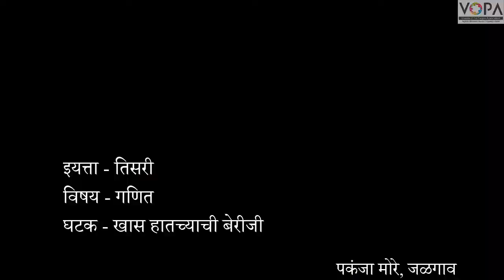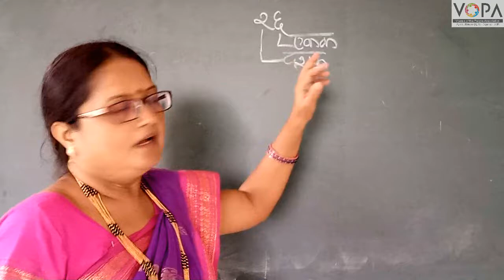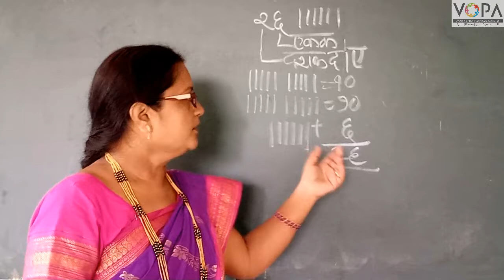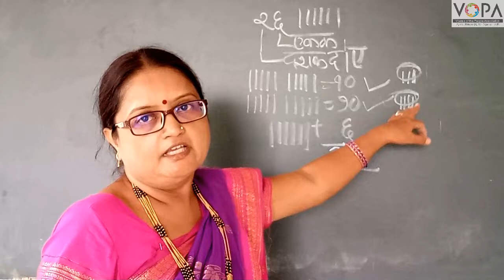Std. 3rd | Maths | खास हातच्याची बेरीज | V6 | V-School